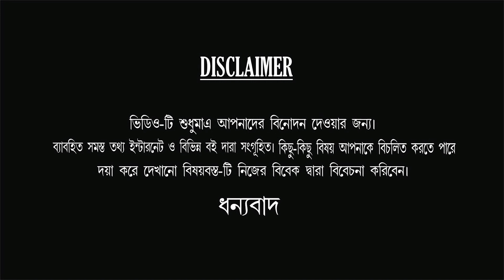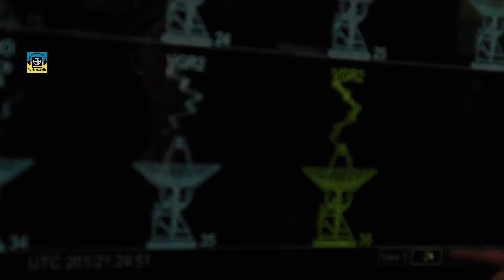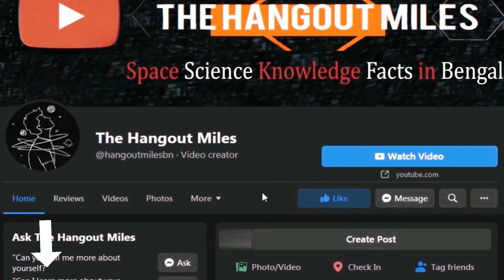সৌরজগৎ পেরিয়ে Voyager 1 এখন কোথায় ? Voyager 1 2021 Update I Bengali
We will talk about the historic Voyager missions. Voyager 1 and Voyager 2 are the first-ever spacecraft to enter interstellar space. The twin Voyager 1 and 2 spacecraft are exploring where nothing from Earth has flown before. scientists hope to learn more about this region. Both spacecraft are still sending scientific information about their surroundings through the Deep Space Network, or DSN.

Powered by:
The Hangout Miles